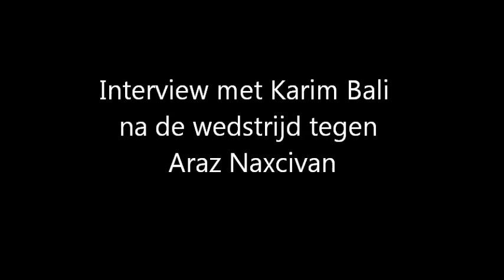interview met Karim Bali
CFE sluit examen met dubbel gevoel af.

Onnavolgbaar waren zijn passeerbewegingen en zijn messcherpe passes. Maar ook de geniaal spelende Karim Bali kon niet voorkomen dat zijn team in de slotseconden definitief de handdoek in de ring moest werpen. Tegenstander Araz Naxcivan uit Azerbeidjan, de nummer drie van de Europese ranking lijst trok uiteindelijk met 5-3 de wedstrijd naar zich toe, maar verliet met dichtgeknepen billen het strijdtoneel in Palau Blaugrana.

Alles maar dan ook alles hebben de mannen van coach Nieddu gegeven en na een 4-1 achterstand bij rust leek het er in de slotfase op dat CFE Ciba/VDL de kloof nog zou kunnen dichten. Helaas is dat niet gelukt, maar de positieve spelopvatting en de ijzeren wil om er alles aan te doen dwong bij vriend en vijand respect af. Dit toernooi kan al niet meer kapot. Hier moet je positieve energie uit kunnen halen, ook al sta je met lege handen.
CFE Ciba/VDL heeft haar naam definitief op de kaart gezet en krijgt nog twee fantastische mogelijkheden, respectievelijk tegen Barcelona en de Tsjechische kampioen, om er nog meer kleur aan te geven. Ook de aanwezige bondscoach Loosveld moet in zijn nopjes zijn want Azerbeidjan staat een achttal plaatsen hoger op de ranglijst dan zijn Oranje. Het verschil is niet meer zo groot. Zeker niet als je bedenkt dat de Araz voornamelijk internationals herbergt. Dit Araz, aangevuld met 7 Brazilianen was op papier veel te sterk voor CFE. De werkelijkheid was echter anders. Lange tijd bepaalde de Eindhovenaren het spelbeeld en had veel mogelijkheden om te scoren. Toch liet het zich in de luren brengen door de geslepen profs van Araz. Zeker in de eerste helft, toen de Oost -- Europeanen iedere fout genadeloos afstraften zonder echt groots te spelen. Vul dat aan met het ontzag dat een aantal spelers had voor de tegenstander en de verklaring voor de nederlaag is snel gegeven.
Het begin was hoopgevend. Karim Bali sleepte de bal langs een aantal spelers en schoot binnen: 0-1.
Araz zette al vroeg druk en ontfutselde Mo Allouch de bal, Amadeu wist er wel raad mee: 1-1. Opnieuw was het Bali die zichzelf in kansrijke positie manoeuvreerde, maar op de doelman stuitte.
In de vijfde minuut scoorde Amadeu opnieuw en even was CFE de draad kwijt. Dit duurde niet lang. In een tijdsbestek van drie minuten zette alleskunner Bali tot driemaal toe een medespeler alleen voor de doelman. Met kunst en -- vliegwerk wist Tveryankin de gelijkmaker te voorkomen.
Lange tijd was er sprake van een status-quo tot dat in de slotfase van de eerste helft twee aanvallende fouten resoluut werden afgestraft door respectievelijk Tota en Borisov. Het ontbreken van rugdekking was hier debet aan: 4-1. Een klap van jewelste voor CFE en de vraag was hoe ze na de pauze hier op zouden reageren. Enigszins geholpen door de verdedigende houding van Araz, mocht CFE veelvuldig in balbezit zijn. De wedstrijd dreigde als een nachtkaars uit te gaan. Maar het venijn zat ditmaal in de staart. Een perfect uitgevoerde aanval over drie schijven werd door Adil Zouthane afgerond: 4-2. Nu was het geloof weer terug. De verdedigingsmuur van Araz begon steeds meer haarscheurtjes te vertonen en de foutenlast liep snel op. Zeker toen Bali drie minuten voor tijd uit een vrije trap de bal genadeloos binnentrapte: 4-3. Araz kreeg nu wel countermogelijkheden, maar vond een sterke Grimmelius op haar weg. Kansen op de gelijkmaker in de hectische slotfase waren er zeker, maar CFE kreeg geen loon naar werken. Tota velde drie seconden voor tijd het vonnis: 5-3.
CFE had op basis van het getoonde spel zeker een punt verdiend, kreeg het niet, maar kan met trots terugkijken op de wedstrijd, zeker gezien het niveau van de tegenstander.

Statistieken:
2e min. 0-1 Karim Bali
3e min. 1-1 Amadeu
5e min. 2-1 Amadeu
17e min. 3-1 Tota
18e min. 4-1 Borisov
34e min. 4-2 Adil Zouthane (Odi Nimako)
37e min. 4-3 Karim Bali
40e min. 5-3 Tota

Bron: CFE CIBA VDL Groep